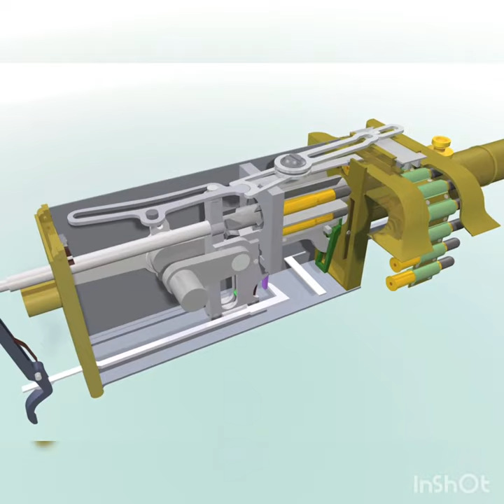Maxim second prototype machine gun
if states were a gun,a'gun,gun asmr,gun sounds,gun comparison,gun sounds asmr,gun demonstration,sound of gun firing,buying a gun,gun reload sound asmr,how to buy a gun,gun,baby with a gun,genya gun,how to buy a gun in the us,why does genya have a gun,what does genya use a gun,when everyones got a gun,how t obuy a gun in the usa,guns,what do you need to buy a gun,faith a gun with one bullet,found gun,gun rights,gun gripes,gun safety